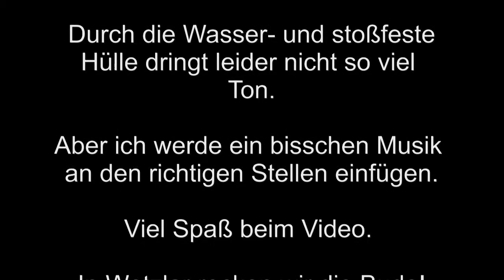WWN goes ColorArea Hanau! Indoor Paintball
Meine Jungs und ich beim Indoor Paintball in Hanau.